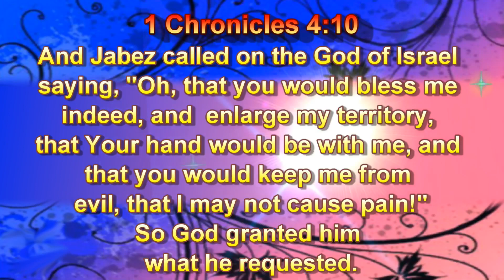Pinfish, Red Snapper, Lane Snapper Sheepshead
John and I were planning on going all the way out to reef #12 (about 18 miles) but upon reaching the end of the jetty, determined that the HUGE swells would slow us to a crawl going out so we fished at the jetty for about an hour and then slowly puttered out to reef #5 for some fun Snapper action.